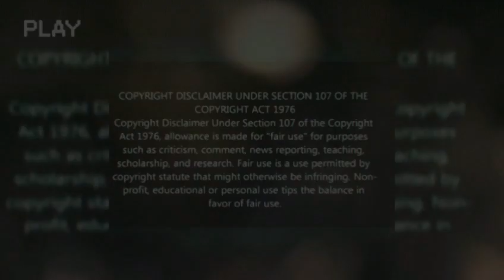OMG! 😲 You will not believe who Rapulana Cheated On Zoe With... !! - Generation the Legacy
EXCLUSIVE: You will not believe who Rapulana Cheated On Zoe With... !!